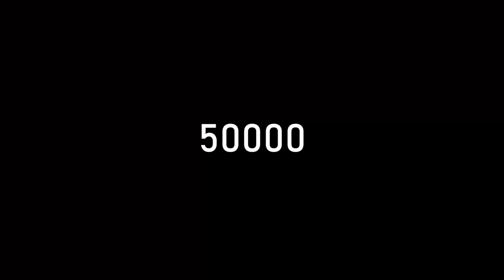Rust [Гайд] - Мой лучший анти рейд дом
Реклама в видео была удалена в связи с риском нарушения правил Youtube